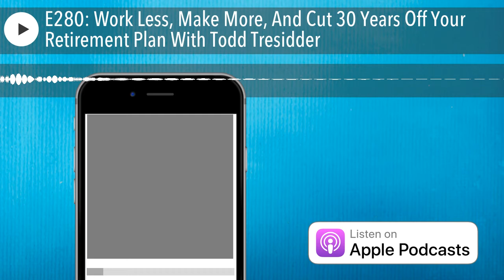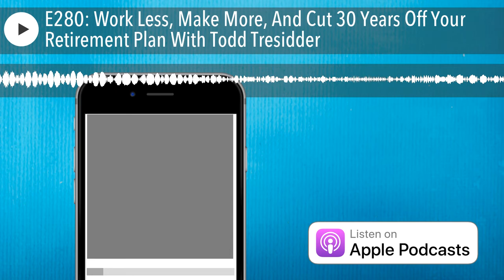E280: Work Less, Make More, And Cut 30 Years Off Your Retirement Plan With Todd Tresidder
Todd Tresidder raised his net worth from less than zero at 23-years-old to self-made millionaire 12 years later and became financially independent at 35 through his investments. Despite his financial independence, he is still an active investor earning consistent investment returns in both up and down markets.

Quotes To Remember:

Coming soon...

What You’ll Learn:

Coming soon...

Key Links From The Show:

Coming soon...

Recommended Books:

Coming soon...